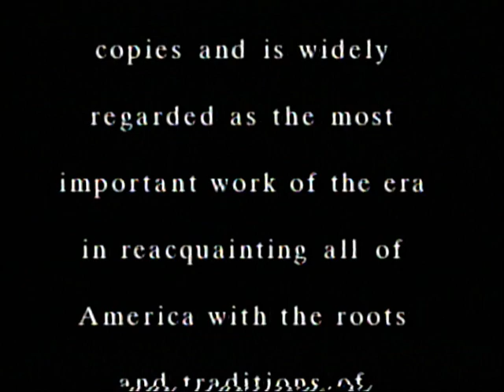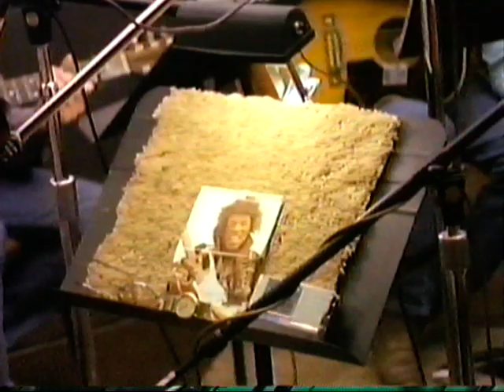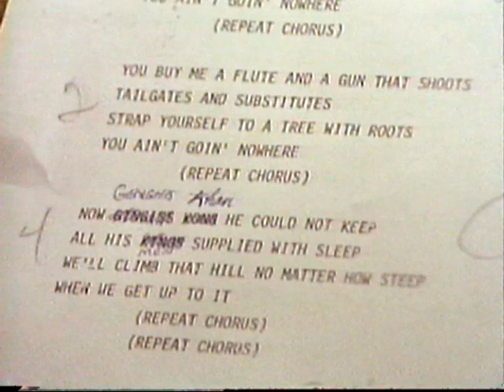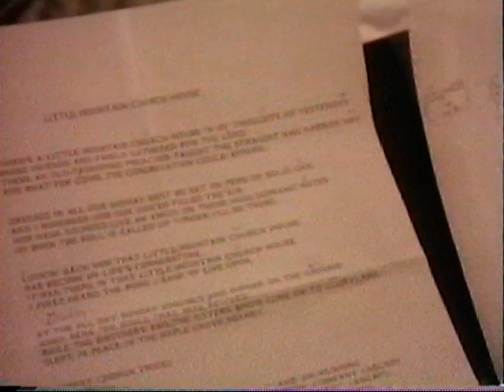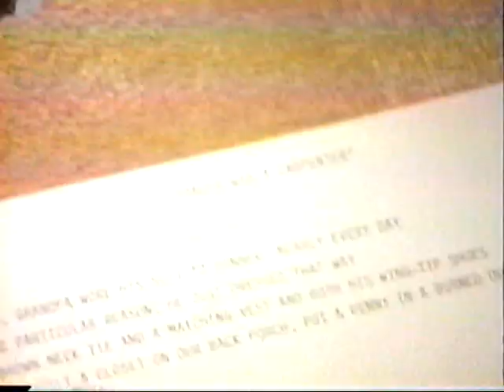The Making of 'Will The Circle Be Unbroken' - Volume Two (1989)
Will the Circle Be Unbroken: Volume Two (also Circle II) is a 1989 album by the Nitty Gritty Dirt Band. The album follows the same concept as the band's 1972 album, Will the Circle Be Unbroken, which featured guest performances from many notable country music stars.

Circle II features largely acoustic, bluegrass music instrumentation with a line-up of contemporary country music artists that includes Johnny Cash, Rosanne Cash, Emmylou Harris, Michael Martin Murphey and Ricky Skaggs. Returnees from the first Circle are bluegrass musician Jimmy Martin, banjoist Earl Scruggs, fiddler Vassar Clements and singer Roy Acuff.
Other artists represent the rock, folk and pop genres, including Levon Helm from The Band, John Denver, John Prine, John Hiatt and Bruce Hornsby.
Among the tracks is the Bob Dylan composition, "You Ain't Goin' Nowhere", sung as a duet by former members of The Byrds, Roger McGuinn and Chris Hillman, their first reunion in many years.
The roster of session musicians for the album included many notable performers, including fiddler Mark O'Connor, resonator guitarist Jerry Douglas, banjoist Béla Fleck, guitarist Chet Atkins and bassist Roy Huskey, Jr., son of bassist Junior Huskey, who had played on the first Circle.[1]
Like the first Circle, the album features snippets of studio chatter. In the lead-in to John Denver's song, "And So It Goes", someone asks, "Is this practice?" Denver replies: "They're all practice."
In an intro to the song "Riding Alone", Emmylou Harris summed up her thoughts about relaxed atmosphere of the recording sessions, saying: "Years ago I had the experience of sitting around in a living room with a bunch of people and singing and playing, and it was like a spiritual experience, it was wonderful. And I decided then that was what I was going to do with my life was play music, do music. In the making of records, I think over the years we've all gotten a little too technical, a little too hung up on getting things perfect. We've lost the living room. The living room has gone out of the music, but today I feel like we got it back."

Nitty Gritty Dirt BandEdit

Bob Carpenter – Piano, accordion, harmony vocals

Jimmie Fadden – Drums, harmonica

Jeff Hanna – Guitar, washboard, harmony vocals

Jimmy Ibbotson – Mandolin, harmony vocals

Session musiciansEdit

Jerry Douglas – Resonator guitar

Roy Huskey, Jr. – Upright bass

Mark O'Connor – Fiddle, mandolin

Randy Scruggs – Producer, guitar

Vassar Clements – Fiddle on "Sittin' on Top of the World"

Béla Fleck – Banjo on "Don't You Hear Jerusalem Moan", "Little Mountain Church House" and "Sittin' on Top of the World"

Bernie Leadon – Banjo on "The Valley Road" and "Blues Berry Hill"

John McEuen – Banjo on "Lost River"

Earl Scruggs – Banjo on "Life's Railway to Heaven"

Buck White – Piano on "Little Mountain Church House"